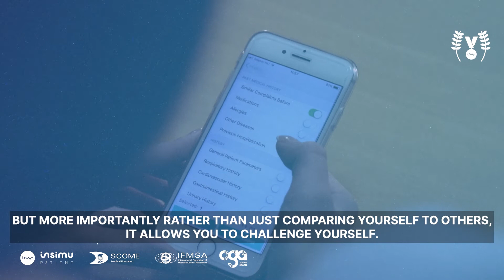III. International Diagnostic Championship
The International Diagnostic Championship is organized the third time jointly by the IFMSA and InSimu. The initiative aims to fight against misdiagnosis through education. The online competition enables medical students all around the world to compare their clinical knowledge to those studying far away from them.

In the Championship teams of 2 or 3 medical students will compete in 2 rounds against each other by solving the same cases in a given time frame.